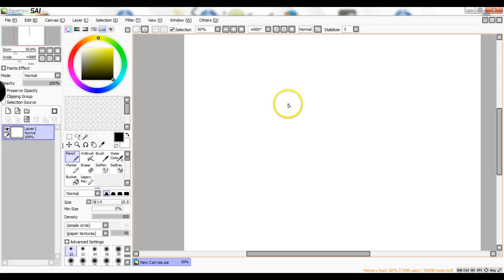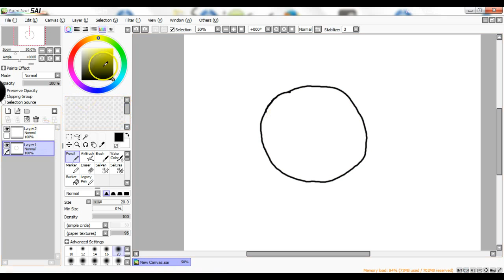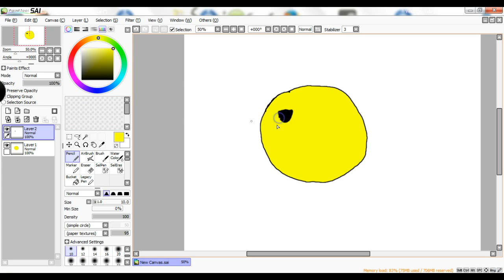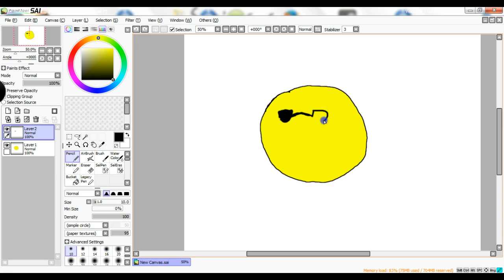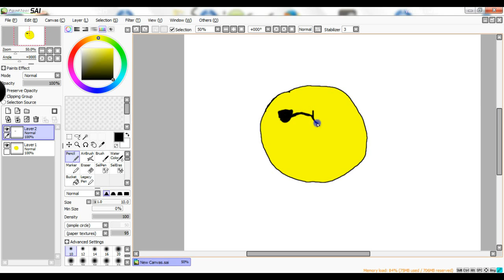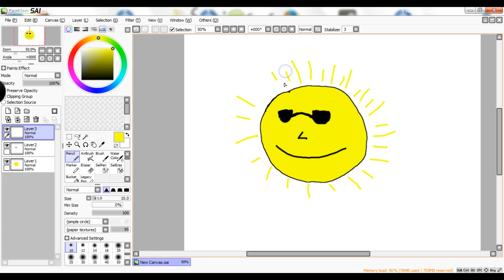My speed art :D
hey guys this aproxitly took maybe 13 minutes to draw so i hope you like the hard work i put into it.